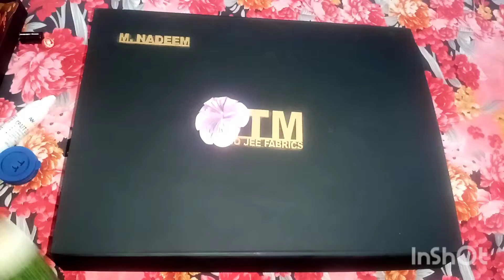art box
recycle the old box with paper craft
box idea you become to make you're home !!

watch my chanal for diy, craft, paper craft, recycle craft, how to and more. life hacks, washi tabs hacks, crafting hacks.

https :// com/c/be creative with moazma